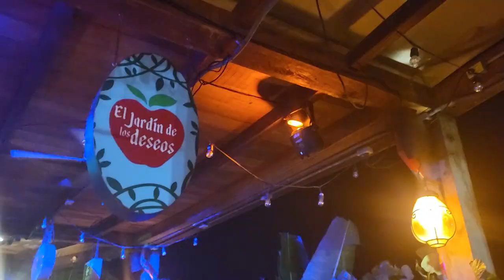Lost in the Dark Tunnels of Castillo de San Felipe | Cartagena VLOG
As we're always looking for things to do in Cartagena, Colombia, we decided to go on another tour exploring some Colombian history in the dark tunnels of an old fort named Castillo de San Felipe. We're always hungry and looking for the best restaurants & places to eat in Cartagena as well, so of course we had to hit up Crepes and Waffles at Mall Plaza, and later Andre's Carne de Res at the brand new luxurious and beautiful Serrezuela Mall.

00:00 Intro
01:14 Castillo de San Felipe
13:06 Mall Plaza Cartagena
14:37 Serrezuela Mall
17:08 Recap + Andrés Carne De Res
18:58 Bonus clip